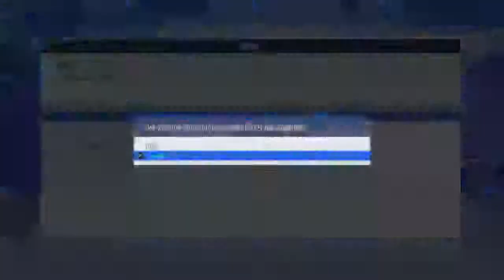Fifa 19 deportivo la coruna career mode episode 23 end of season and Ucl final(Part 3)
Battlefield 5 best moments, streams and a road to all guns gold on assault series.
I will also be doing fifa 19 career mode videos and more
Call of duty black ops 4 zombies streams
Also started to do GRAN turismo videos on the career mode